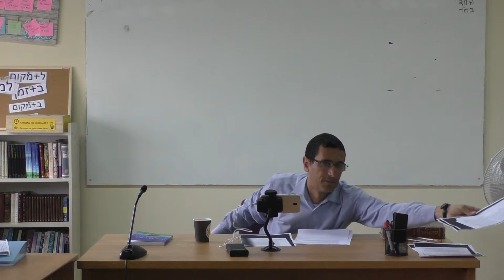Parashat Shemot batia lahija del faraon, Moshe el justiciero